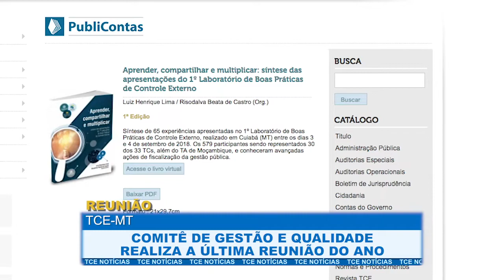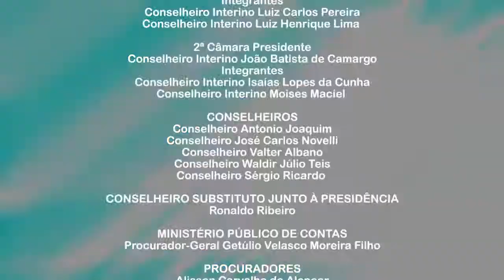Comitê de gestão e qualidade realiza a última reunião do ano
- TCE mantém multas e restituição de r$ 35 mil aplicadas a prefeito
- Ex-gestores da secretaria de Cultura devem atender determinações e sanções independente do ofício atual
- TCE responde consulta formulada pela prefeitura de Tangará da Serra